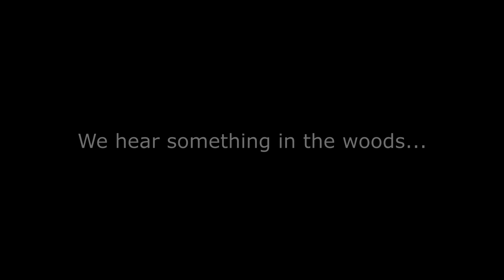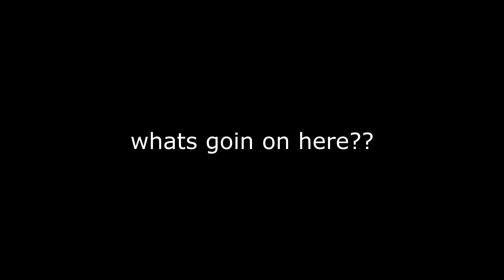Quarantined In Luzerne - Part 3 | WTF Edition